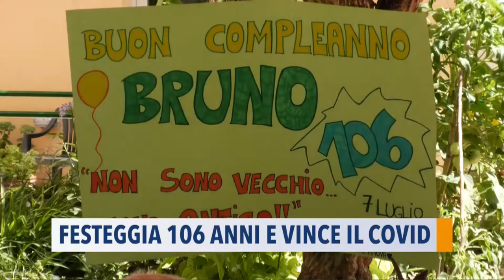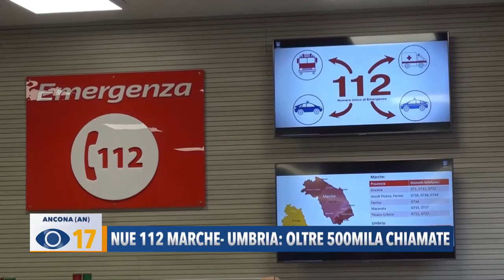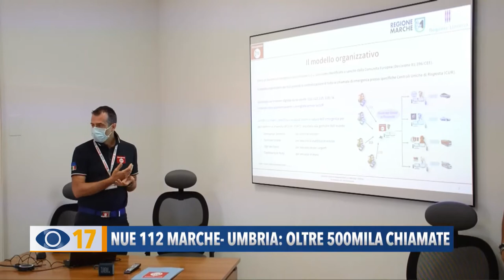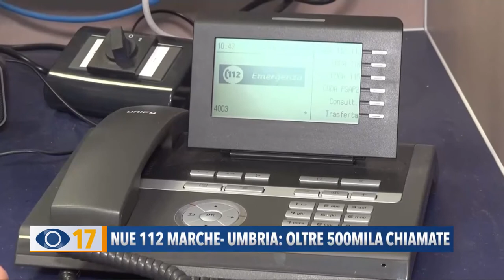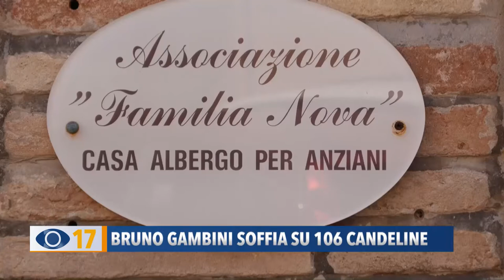Occhio alla Notizia 7 luglio 2021